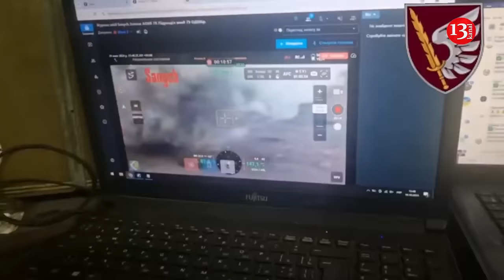Ukrainian soldier brilliantly destroys Russian tank with Javelin, but it was dangerous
A soldier from the 79th Airborne Assault Brigade knocked out a Russian tank with a Javelin, which is a very difficult task. As a result, not only the tank, but also its crew will never participate in combat.

Forbes writes that a lone Russian tank, equipped with projectile-proof armor and a front mine carriage, approached the Ukrainian paratroopers, and that is when the fighter fired an American-made Javelin anti-tank missile.

The 50-pound infrared-guided Javelin is one of the best anti-tank missiles in the world. And the 79th Air Assault Brigade's missilemen are among the most skilled Javelin shooters in the world.

The knocked-out Russian tank began to burn from the inside. All three crew members were saved, but one of them's clothes caught fire. The unburned tank crew tried to put out the fire that had engulfed their comrade, but at that moment the tank exploded.

Getting into position to fire a Javelin accurately is tough and dangerous work. Anti-tank teams must lie low, patiently track targets up to a mile away, fire a missile, and then quickly move out of position.

"If the enemy detects you after the first launch, he will throw all his forces at you," explained a soldier from the 79th Assault Brigade.

Ukrainian assault troops deploy their most aggressive soldiers to anti-tank teams. They can destroy a staggering amount of equipment. A missileman with the 79th Assault Brigade nicknamed Gagauz destroyed 40 Russian vehicles in 18 months beginning in 2022. Another Javelin gunner with the brigade, Junior Sergeant Andriy H., knocked out four vehicles in a single engagement in January.

Knocking out just one tank is not that impressive, but for the defenders of eastern Ukraine even small victories are preferable to defeat and retreat.

It is worth noting that on July 24, the Ukrainian 79th Airborne Assault Brigade, holding the line near the town of Kurakhovka, repelled one of the largest Russian attacks this year - a massive assault by 11 tanks, 45 infantry fighting vehicles, a BMP-T tank support vehicle and 12 motorcycles with crews.

By laying mines, launching drones, firing artillery and anti-tank missiles, the 79th Airborne Assault Brigade destroyed six tanks, seven combat vehicles and all 12 motorcycles. The brigade counted 40 Russians killed and 37 wounded.